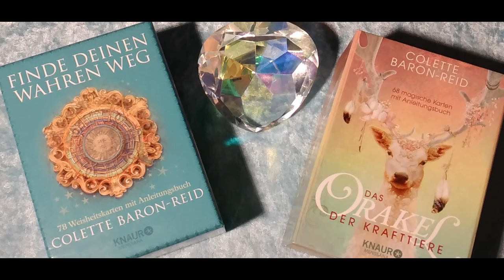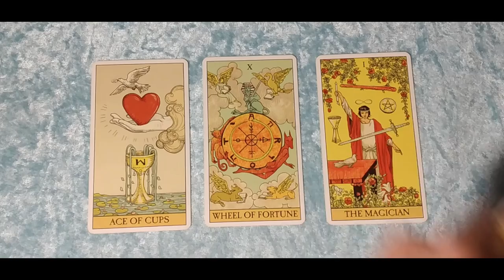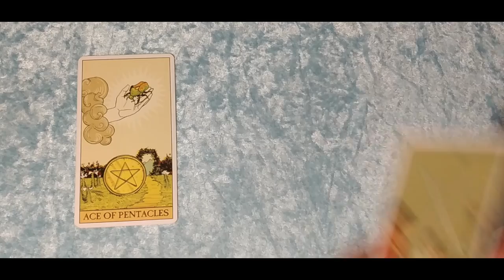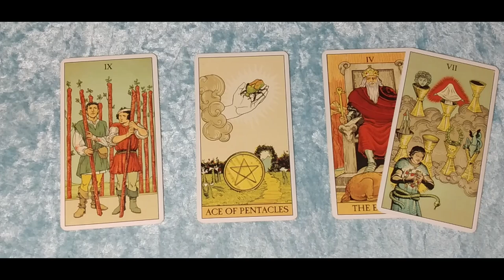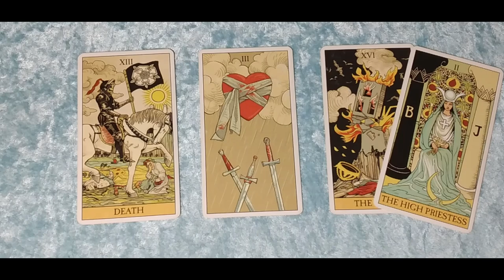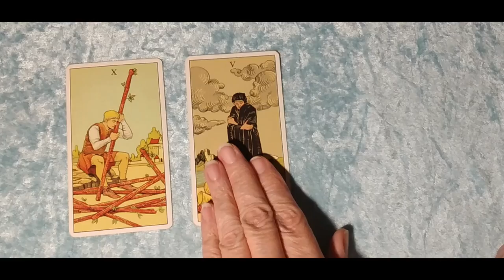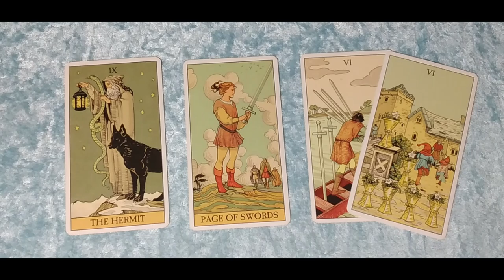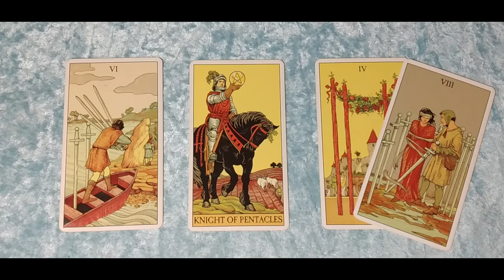Taroskop Freitag, 17.06.2022